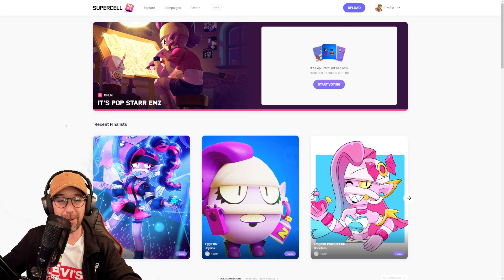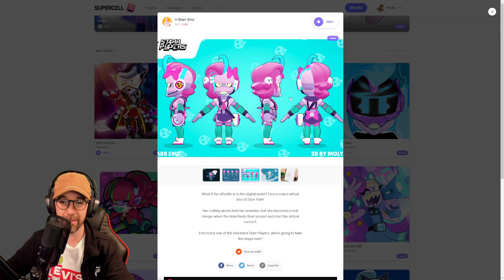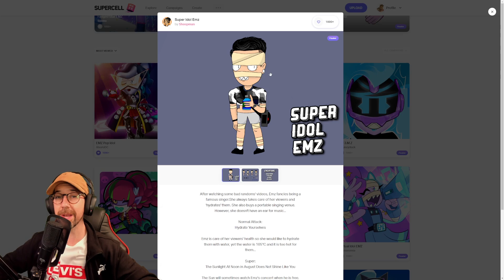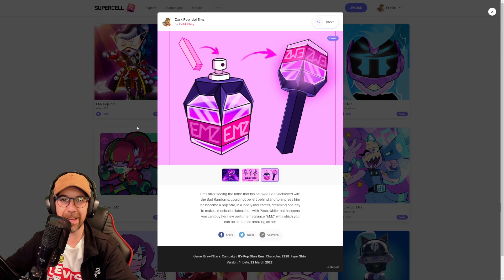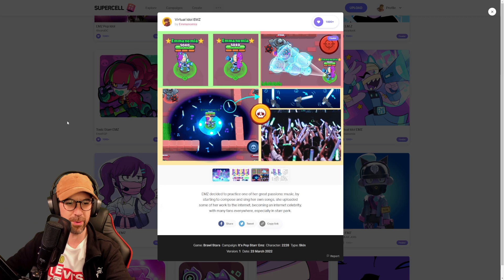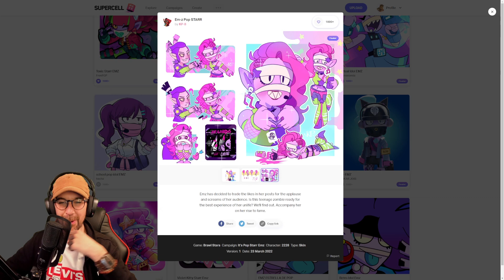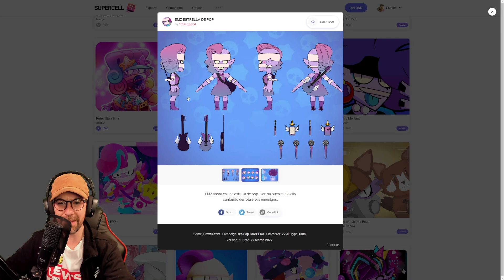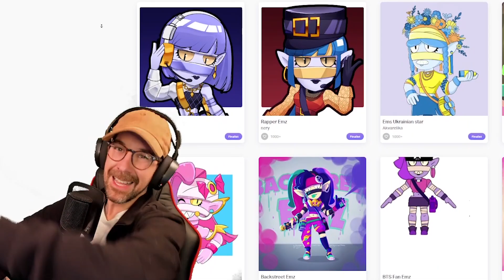JE VOTE POUR LE NOUVEAU SKIN DE EMZ (campagne Brawl Stars Supercell MAKE)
Une nouvelle campagne Supercell MAKE a lieu en ce moment afin de décider quel sera le futur nouveau skin du brawler EMZ.
Je vote donc ici pour les créations que je juge être les meilleurs skins.

Bon visionnage !

POUR ME SOUTENIR :
► Code Créateur LAYANYTB dans le Epic Games Store (boutique Fortnite, Rocket League, etc.)